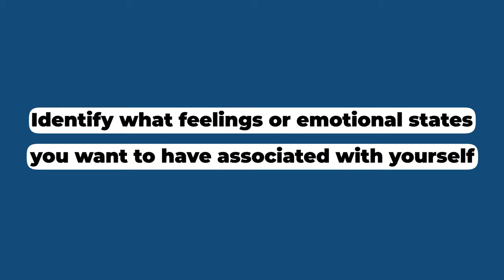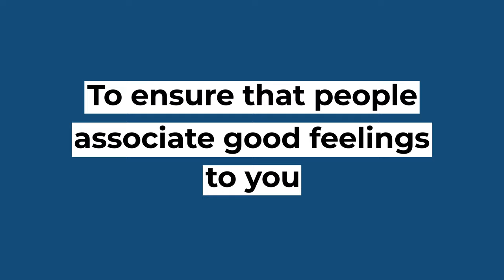Consistency - Noble Manhattan USA